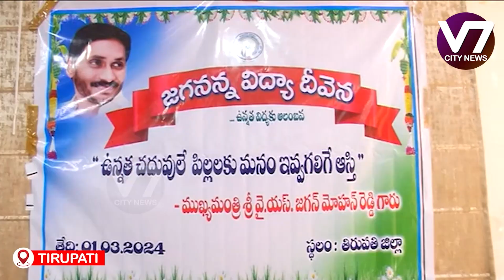పేదరికం కారణంగా ఏ ఒక్క విద్యార్థి చదువుకు దూరం కాకూడదు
V7 City News Update: March , 2024

Stay informed with the latest happenings in V7 City on March , 2024. Get updates on local events, news, and developments shaping the community.

V7 City, news, update, March , 2024, local events, community, developments, headlines, information